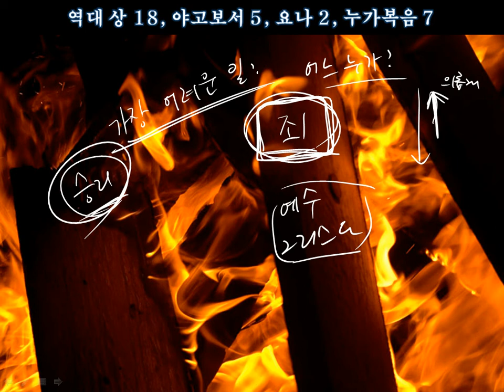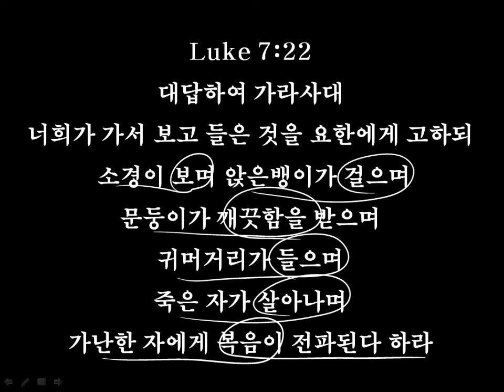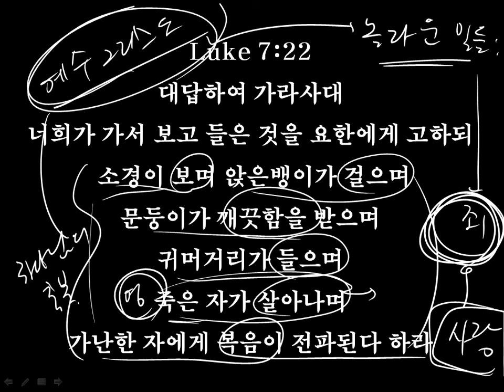예수님으로 받는 축복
Luke 7:22
대답하여 가라사대
너희가 가서 보고 들은 것을 요한에게 고하되
 소경이 보며 앉은뱅이가 걸으며
문둥이가 깨끗함을 받으며
귀머거리가 들으며
죽은 자가 살아나며
가난한 자에게 복음이 전파된다 하라

예수님으로 인하여서 소경이 눈을 뜨고 앉은뱅이가 걷고,
문둥이가 깨끗함을 그리고 귀머거리가 듣게 되고
죽은 자가 살아나는 일들이 일어나고 있었습니다.
많은 사람들이 예수에게로 와서 치료함을 받았고 구원을 경험하였죠.

얼마나 놀라운 축복인지 모릅니다.
막혀있던 곳이 뚤리고 어둠이었던 삶이 빛가운데 거하게 되고
무의미에서 의미로, 소망없던 삶에서 희망을 가지고 살아가는,
예수님으로 인하여 많은 사람들이 변화와 생명이 넘치는 삶을 살아가게 됩니다.

지금도 예수님으로 인하여 우리 삶에 소망을 희망을 빛을 생명을 갖게 됩니다.
저 자신의 삶도 어둠 속에 있었고 불확실함 가운데 살아갔지만
이제는 예수 그리스도로 인하여 소망을 가지고
세상을 사랑하며, 헛된 것에 빠저들어가지 않고 참 구주 되신 예수님을 사랑하며 살아갈 수 있게 된 것이
얼마나 감사한 일인지 모르죠.

예수님은 우리에게 새로운 생명을 주시고 무엇을 사랑해야 할지를 분명하게 알게 하여 주십니다.
그리고 예수님으로 우리가 누릴 수 있는 가장 큰 축복은 죄를 멀리하고 죄와 싸워 이길 수 있는 축복이라 믿습니다!

소경이 눈을 뜨는 것 보다, 문둥이가 깨끗함을 받는 것 보다
귀머거리가 듣게 되는 것 보다, 죽은 자가 살아나는 것보다
더 확실하고 의미있는 축복은 예수 그리스도로 인하여 죄가운데 있었던 삶이
변화를 얻어 의를 가지고 의 속에서 의를 이루며 살아가게 된 것!

오늘도 예수 그리스도를 사랑하고 하나님의 거룩함을 깨달아 알아가며
죄를 이겨내며 하나님의 의 가운데 살아갈 수 있어 감사한 하루입니다.